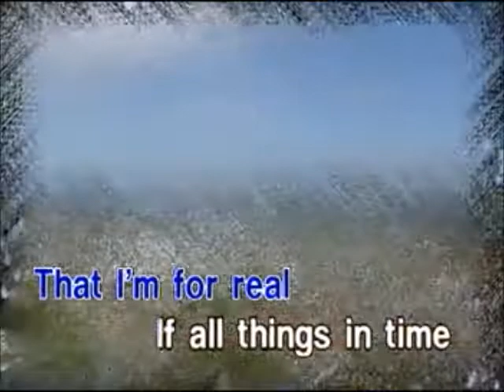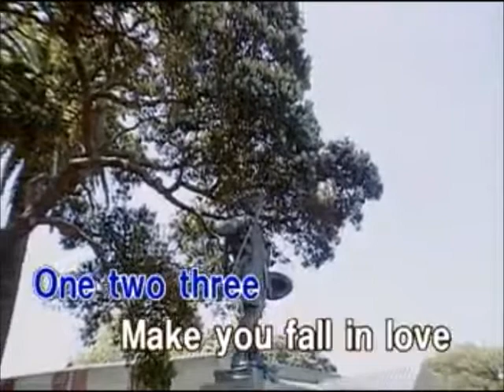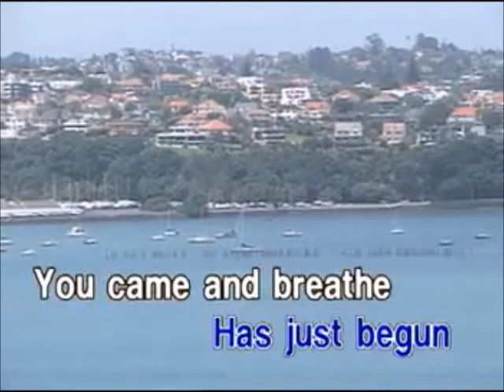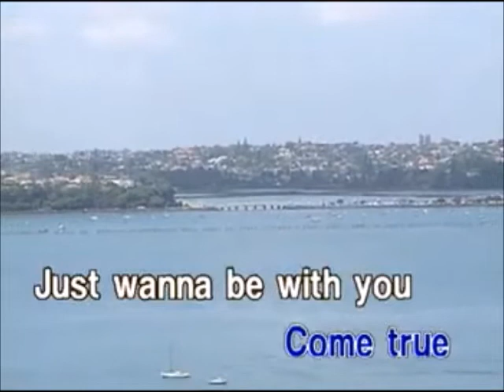Back at One - Brian McKnight